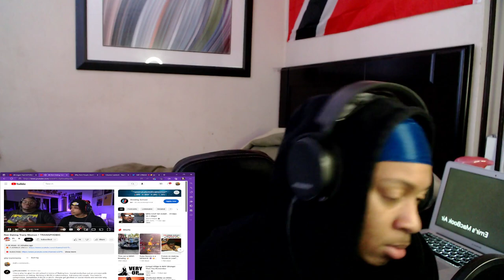Not Dating Trans Women = TRANSPHOBIC *REACTION*